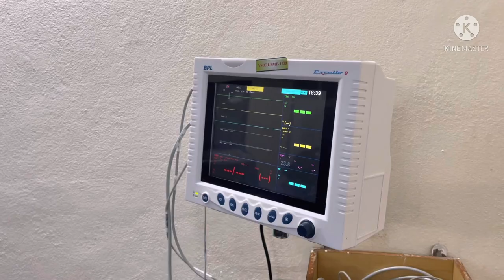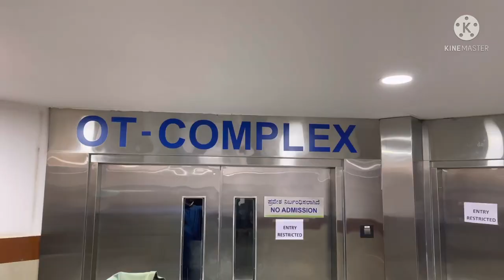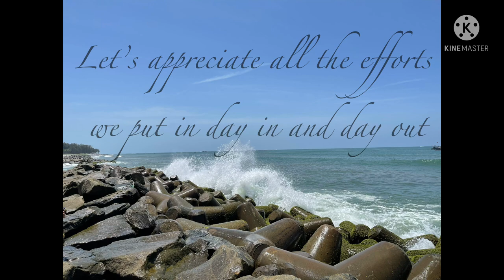World Anaesthesia Day @ Yenepoya Medical College Hospital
A short funny take on all that happens at Yen Anesthesiology. Thanks to all faculty, residents, nurses and other heathcare staff for playing sport and starring in this short clip.